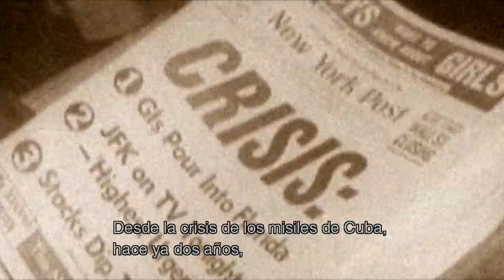Metal Gear Solid 3: Snake Eater HD [PS3] | Parte 3 - Ocelot